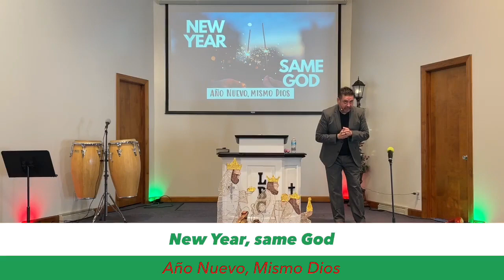New Year, same God | Año Nuevo, mismo Dios